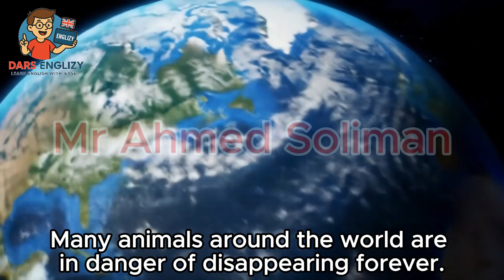Endangered Animals | Grade 4 Unit 3 | الحيوانات المهددة بالانقراض للصف الرابع الابتدائي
في الفيديو ده هنتكلم عن درس Endangered Animals من منهج الصف الرابع الابتدائي – Grade 4 Unit 3 🐯🦏🐢
الدرس بيعرفنا يعني إيه حيوانات مهددة بالانقراض، وليه بعض الحيوانات عددها بيقل في العالم،
وإزاي ممكن نحافظ عليهم ونساعد في حماية البيئة والطبيعة من التلوث والصيد الجائر 🌳🌊

هنتعلم كلمات وجمل جديدة عن الحيوانات، والبيئة، والحماية، بطريقة شيقة وممتعة للأطفال 💚

📚 القناة: Dars Englizy
👨‍🏫 إعداد وتقديم: Mr Ahmed Soliman
🎵 الأغاني التعليمية من قناة Eduunes

👇 تابعوا باقي دروس الصف الرابع الابتدائي على القناة
وشاركوا الفيديو علشان نعلم أولادنا يحبوا الطبيعة ويحافظوا على الكائنات الحية 🌎💚